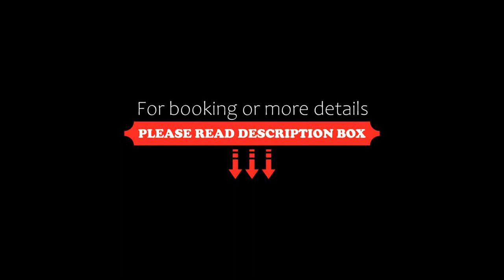Sole Palace, Tbilisi City, Georgia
About Property:
You're eligible for a Genius discount at Sole Palace! To save at this property, all you have to do is sign in.
Situated in Tbilisi City, 1.7 km from Freedom Square, Sole Palace features accommodation with a restaurant, free private parking, a bar and a shared lounge. Boasting family rooms, this property also provides guests with a terrace. The accommodation provides a 24-hour front desk, airport transfers, room service and free WiFi throughout t...
Property Type: Hotel
Address: 2, Iakob Tsurtaveli street , 0105 Tbilisi City, Georgia
Searching For
1. Sole Palace - Tbilisi City - Georgia
2. Sole Palace - Tbilisi City - Georgia Address
3. Sole Palace - Tbilisi City - Georgia Rooms
4. Sole Palace - Tbilisi City - Georgia Amenities
5. Sole Palace - Tbilisi City - Georgia Offers and Deals
Audio Credit:
Track Title: Blank Slate
Artist: VYEN